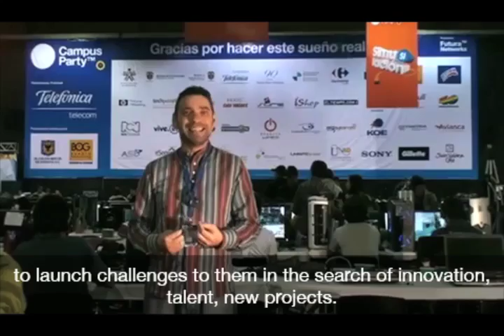CPLabs - Empresas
Paco Ragageles